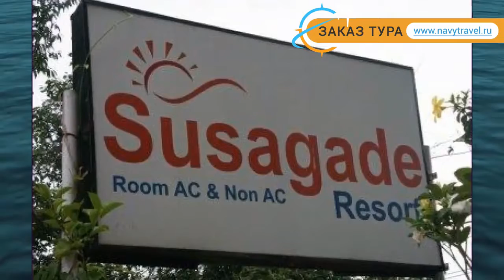SUSAGADE 2* Индия Север Гоа обзор – отель СУСАГАДЕ 2* Север Гоа видео обзор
Хотите отдохнуть и ищете туры, Индия – отличное место для отдыха. Посмотрите видео «SUSAGADE 2* Индия Север Гоа обзор – отель СУСАГАДЕ 2* Север Гоа видео обзор» и поймите подходит ли Вам отель СУСАГАДЕ 2* Север Гоа, который Вы можете забронировать по ссылке
Так же отель SUSAGADE 2* иногда называют гостиница SUSAGADE 2* Индия или гостиница СУСАГАДЕ 2* Север Гоа.
Какие услуги в SUSAGADE 2* Индия Север Гоа бесплатны, а за какие необходимо платить отдельно.
В каком году был построен отель СУСАГАДЕ 2* Север Гоа, производилась ли реконструкция или ремонт и в каком году.
Еще больше туров в такую страну как Индия можно найти на странице